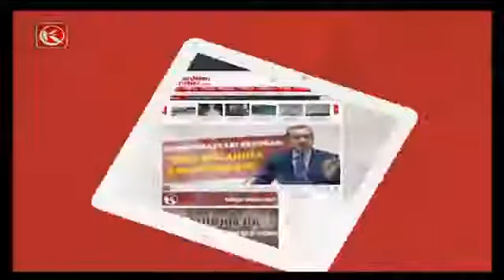Asıl Mesele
Ak Parti Erzurum Milletvekili İbrahim AYDEMİR'in Konuk Olduğu Asıl Mesele  Kardelen TV'de..